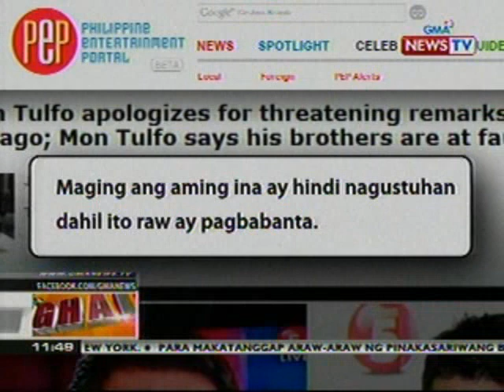BT: Mga kapatid ni Mon Tulfo, nagbitaw ng maanghang na salita vs kina Raymart at Claudine